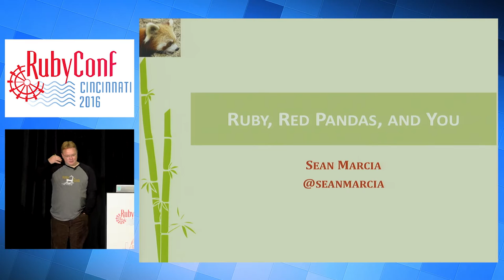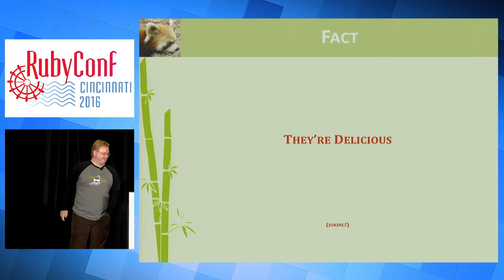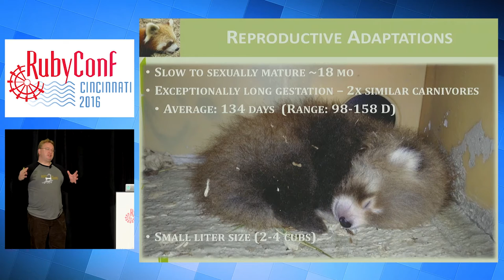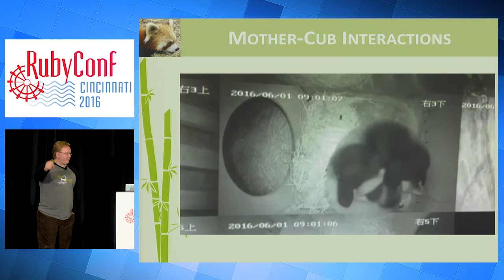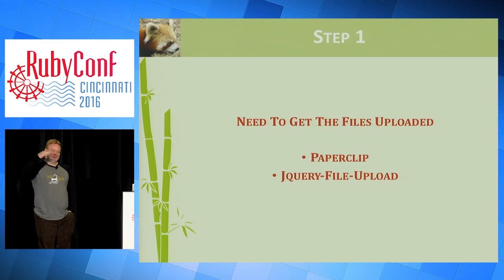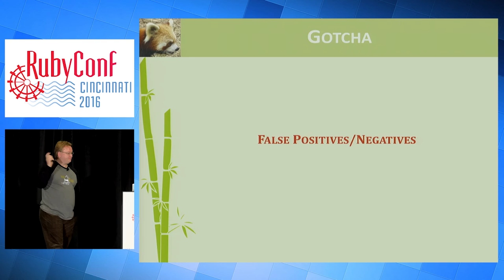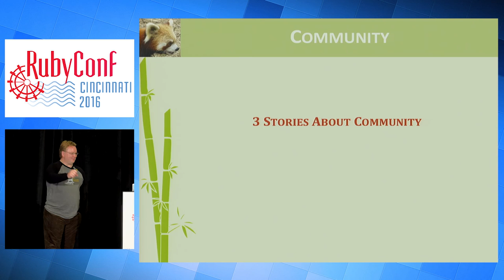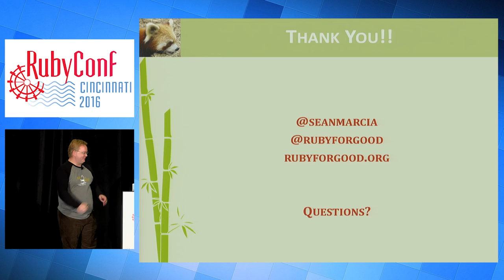RubyConf 2016 - Ruby, Red Pandas, and You by Sean Marcia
Red pandas are adorable, playful, curious, and super cute. Unfortunately, they are in serious trouble. Over 50% of red panda newborns born in captivity do not survive long enough to leave their den and no one knows why. Come find out why red pandas are so amazing, how I met a Smithsonian Zoo researcher studying this and how we’re solving this important problem using Ruby and machine learning. You will also leave this talk knowing how you can get involved (no matter your skill level) with great projects like this.